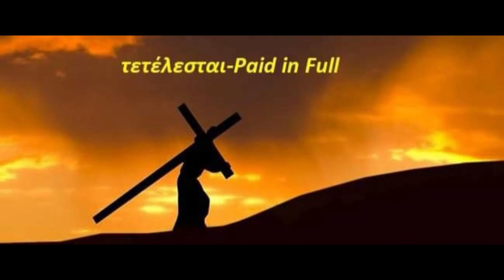OYCB VIDEO 22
Thx for watching. I sure appreciate it. If you'd like me to chat about a certain topic or issue, huck me an email at: